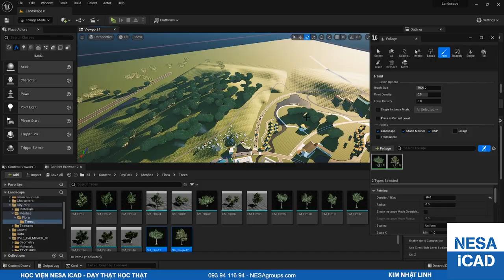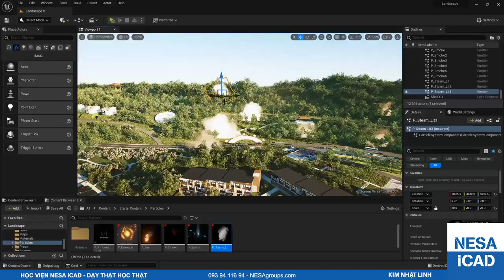ArchVIZ Cinematic - Interrior Cinematic - Unreal Engine 020 - Apartment - NESA iCAD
Quy trình làm 1 cảnh quan nội thất
Software: 3Dsmax 2022 + Unreal Engine 5